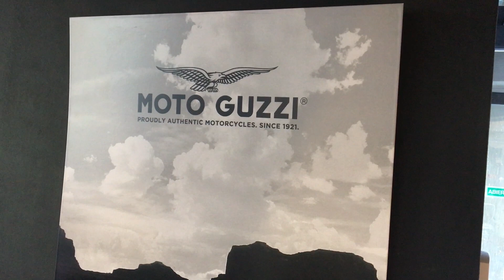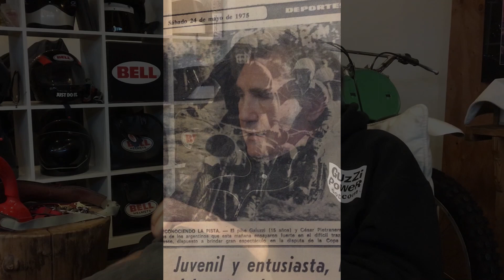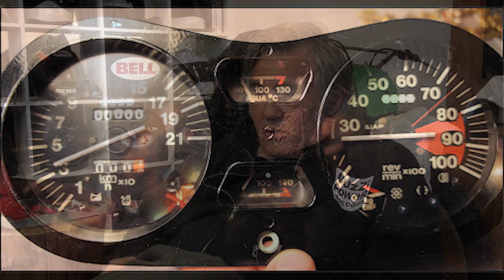Fuel Universe 122 - Bloque 1 - Especial entrevista a Miguel Ángel Galluzzi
Entrevistamos al diseñador del Grupo Piaggio, el argentino Miguel Ángel Galluzzi, en su garaje de Pasadena, California.